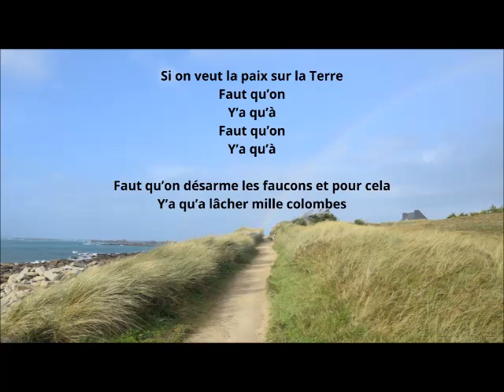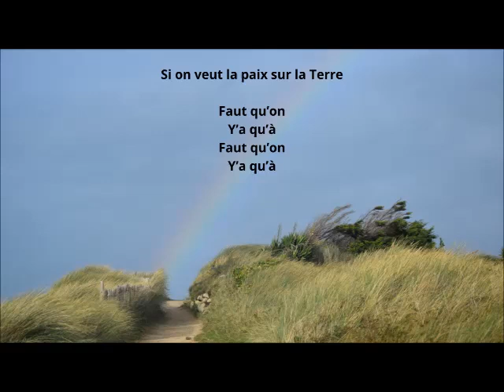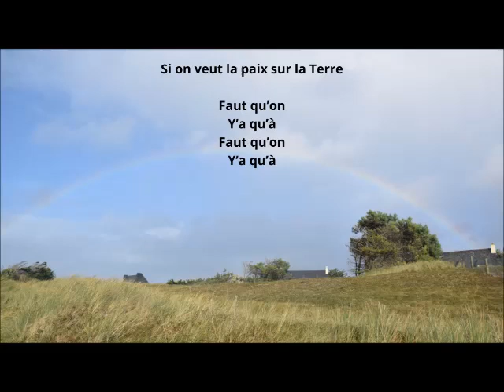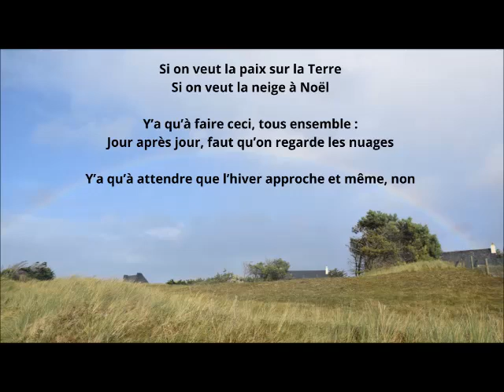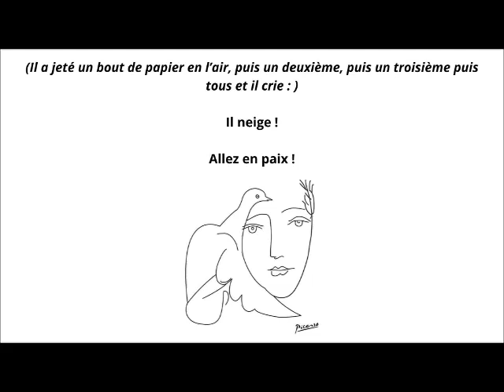Joe Krapov - Si on veut la paix sur la Terre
Joe Krapov lit un de ses textes de 2006, "Si on veut la paix sur la Terre" au Grenier à sel de Redon (Ille-et-Vilaine), le 29 octobre 2023, lors des Apéros poétiques de la Teillouse (qu'on appelle aussi "Fête de la Bogue").

Merci à Battmanu, le M. Loyal du lieu, aux organisateurs et au chaleureux public redonnais !

Photos de Joe Krapov et dessins empruntés à Pablo Picasso.